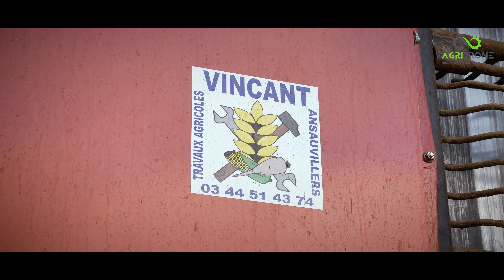HOLMER T5 - SARL VINCANT & FILS | TRAILER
🔳 Matériels:
- DJI Air 2S
- Lumix Panasonic GX80 + Objectif 25 + filtre ND
- Stabilisateur Zhiyun Crane M2
- Kit Ring de tournage en aluminium
- Adobe Première Pro
- Microphone AGPTEK